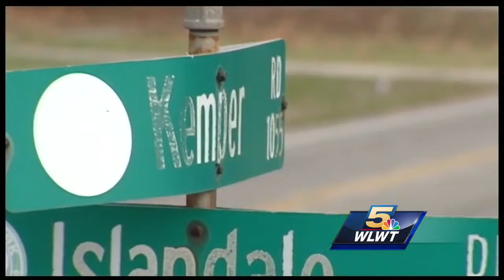Forest Park PD: 3 hit in series of pellet gun attacks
Forest Park PD: 3 hit in pellet gun attack